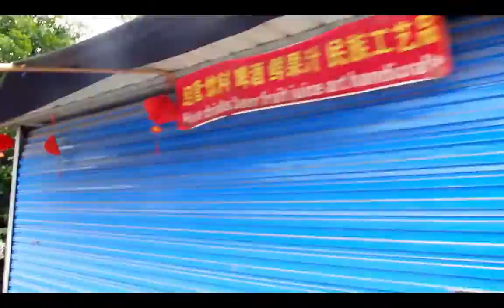Yangshuo 2015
This is a compilation of videos I took during our trip to Yangshuo and Guilin, China. Enjoy!